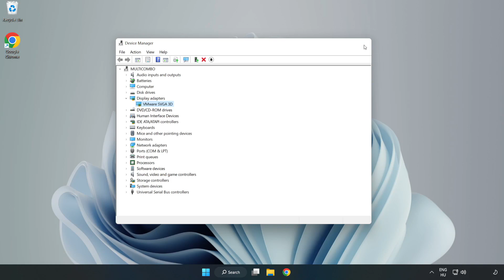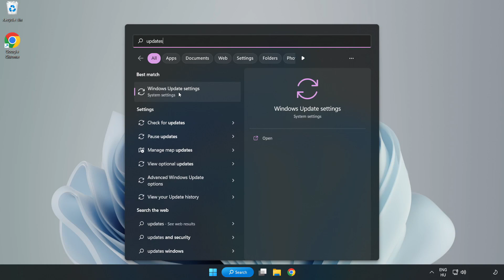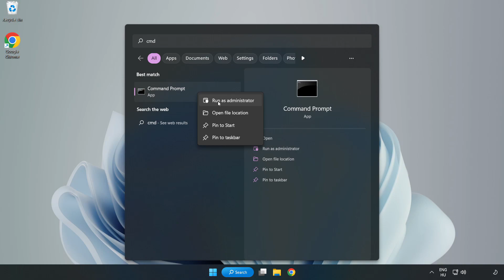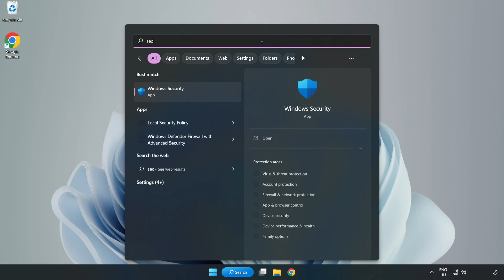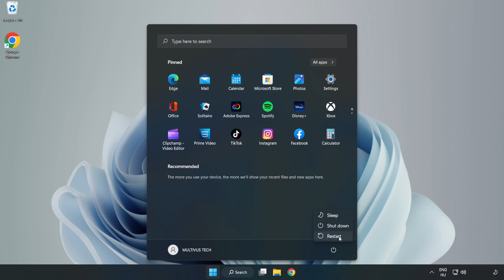How to FIX Escape From Tarkov Crashing / Not Launching!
I'm going to show How to FIX Escape From Tarkov Crashing / Not Launching!